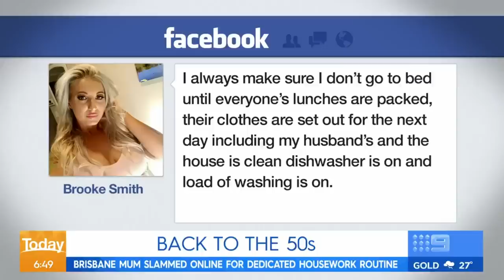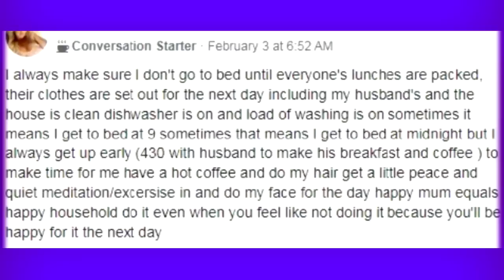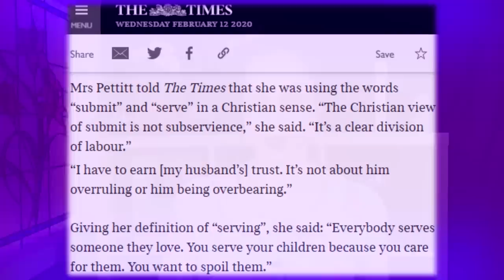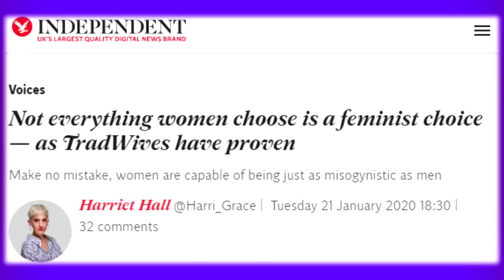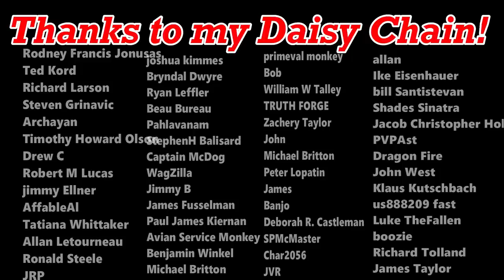Tradwives Make Feminists JEALOUS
The emerging trend of the tradwife; that is, a traditional wife, has been met with open hostility by fourth wave feminists. This is not surprising. However, is it because they see tradwives as an affront to feminism...or are they simply jealous?